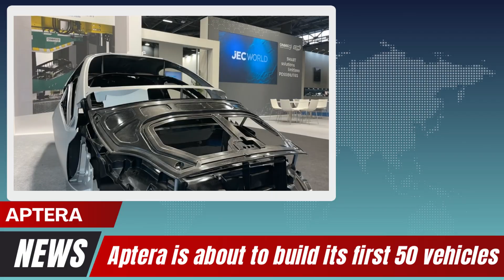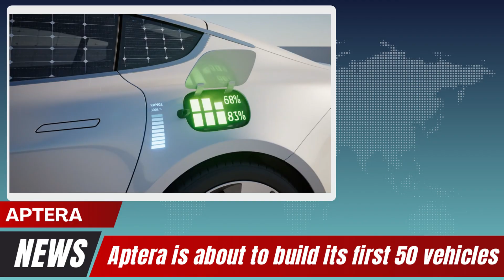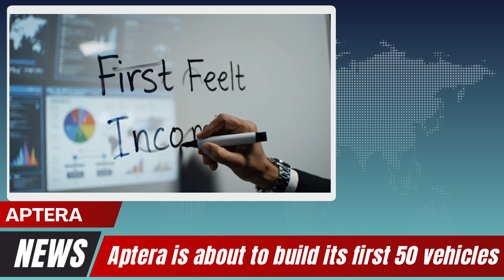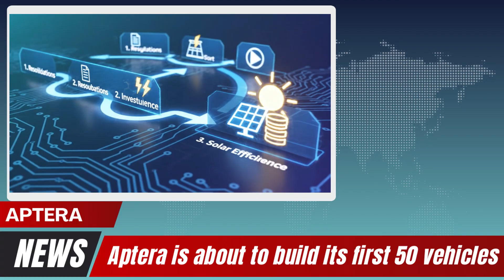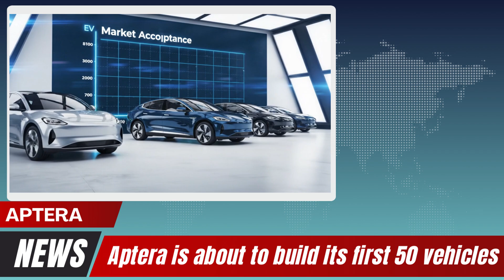Aptera Just Hit a Major Milestone: 50 Vehicles in Production! Here’s What’s Next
Aptera is taking a massive leap forward — and new evidence shows the company is preparing to build its first 50 solar-powered vehicles. This is a game-changing moment for the EV industry, renewable energy, and sustainable transportation. In this video, we break down everything happening behind the scenes: battery pack staging, investor momentum, solar range capability, grid benefits, and why Aptera might disrupt the entire electric vehicle market.

With over 50,000 reservations, a million-plus community, and rapid EV adoption worldwide, Aptera is positioning itself as one of the most innovative clean-energy companies of this decade. From 10,000+ miles of free solar driving to 110-volt home charging, this vehicle could reshape how we think about commuting forever.

Whether you're an EV enthusiast, investor, or someone curious about solar technology, this breakdown will show you why Aptera’s first 50 vehicles may be the spark that launches the solar-EV revolution.

solar electric vehicle, solar car technology, Aptera solar EV, electric vehicle investment, EV market growth, renewable energy future, sustainable transportation, solar charging car, NASDAQ EV companies, EV stock news, high-range EV, EV grid impact, electric vehicle efficiency, clean energy innovation, battery technology, EV industry predictions

📌 What You’ll Learn:
• Why Aptera is preparing 50 vehicles
• How Aptera generates free solar miles
• Why the grid benefits from solar EVs
• EV market growth and demand
• Why Aptera could disrupt the EV industry
• Real production clues insiders noticed